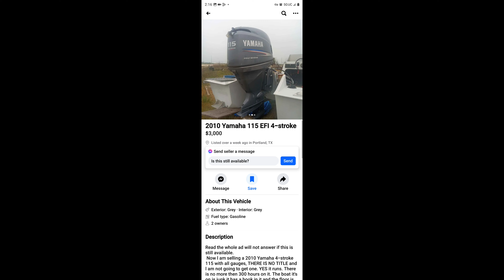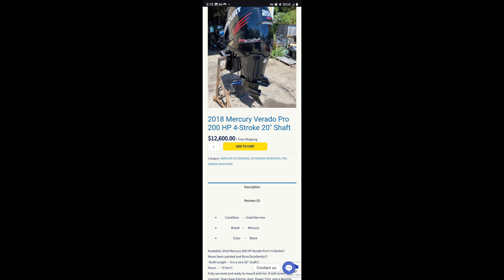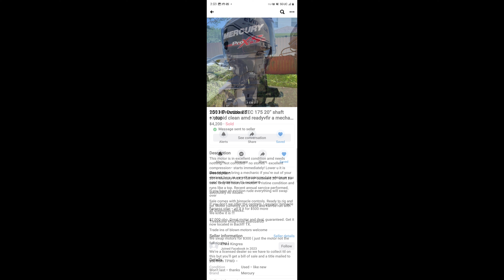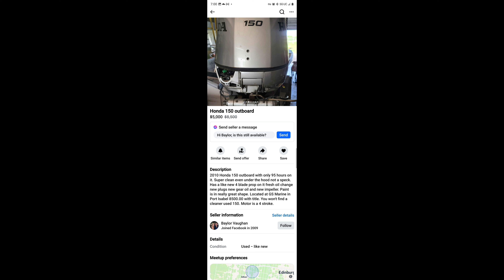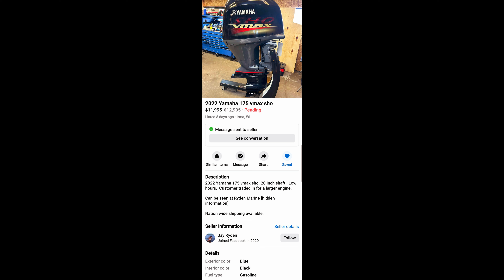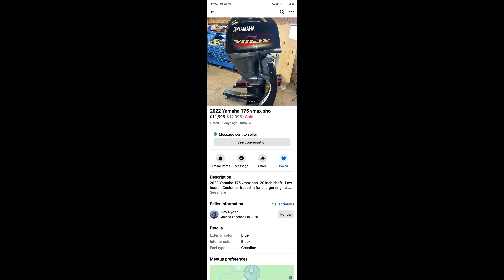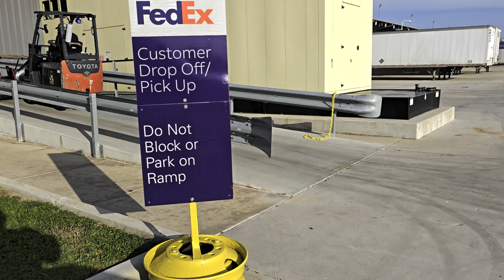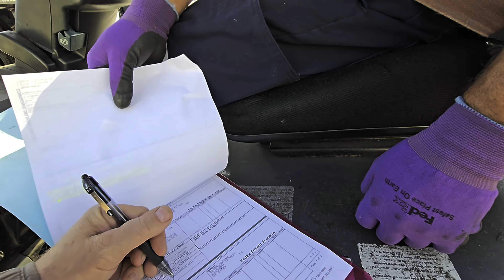Outboard Motors (Repowering My 1988 Shoalwater Flats Boat).